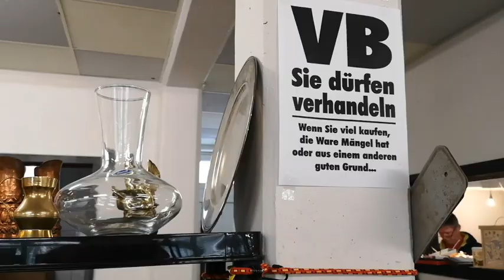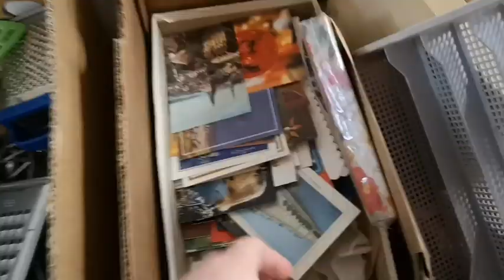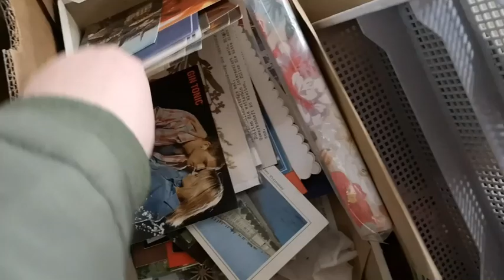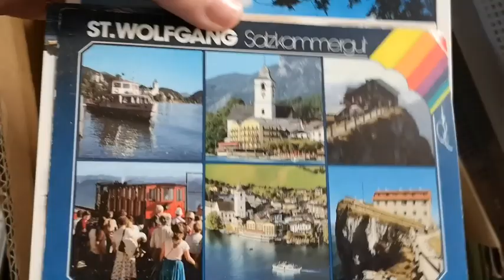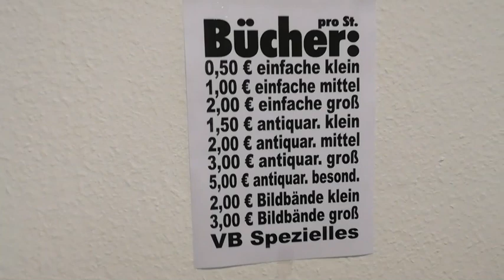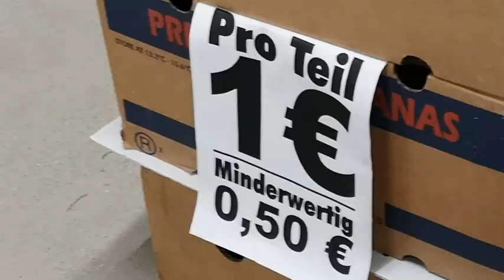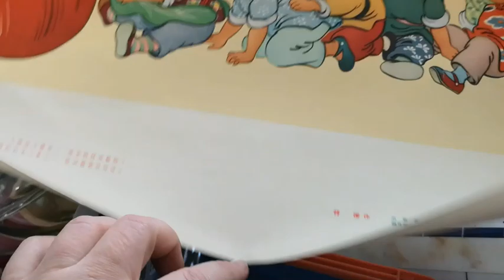Новый поход на барахолку в Германии. Много винтажной посуды! Фарфор, стекло, керамика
Съездила на барахолку, или как я ее называю - посудный секонд-хенд. Большое количество винтажной посуды, цветное стекло, керамика.